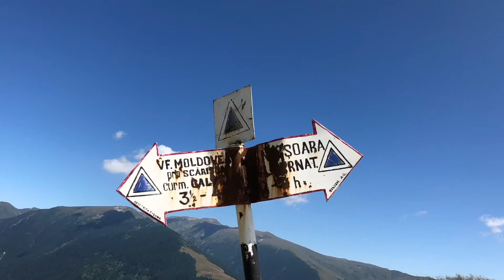Route terre vers la bergerie roumaine dans les Carpates. Que j'ai adorée! La bergerie et le fromage!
Myrtilles sauvages, fromage de burduf en écorce de sapin, pastrama , cette viande de mouton salée que l'on mange dans les bergeries, coup de foudre avec le berger aux mains d'ours, quelques images ici d'une petite balade rapide que j'ai faite par un bien chaud après midi d'été dans les Carpates roumaines.